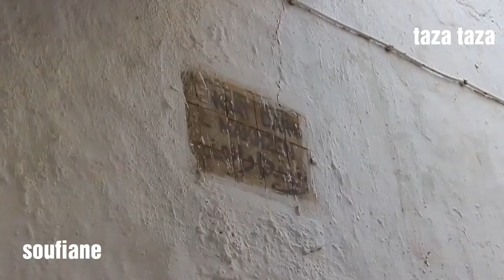جولة في تازة العليا المدينة العتيقة